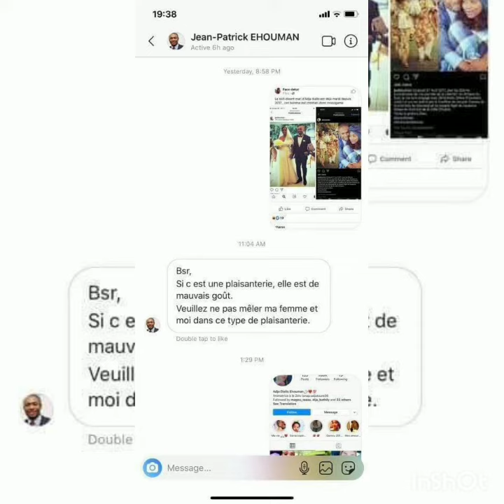Mariage adja diallo voici toute Toutela vérité " damadon ..meussou ma amat.....